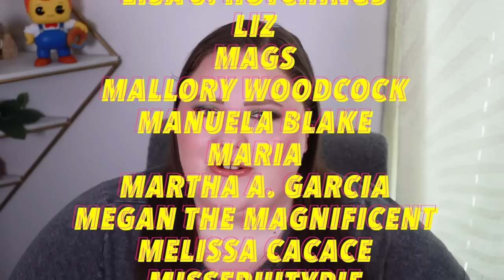TRYING NEW MAKEUP: first impressions/reviews of viral makeup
Oh, hi, pumpkins! In today's video, I give you my first impressions of some products and full reviews on others. Sorry about everything! Enjoy!

Milani Conceal + Perfect Liquid Contour (Honey)
Hourglass Ambient Lighting Edit Unlocked - Custom Palette
Danessa Myricks Beauty Lightwork 4 Transcendence Palette